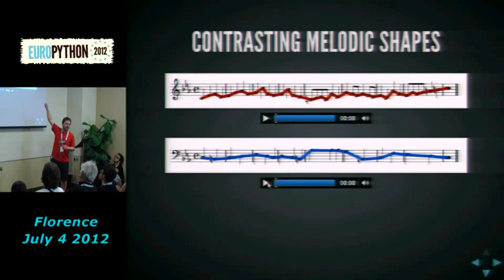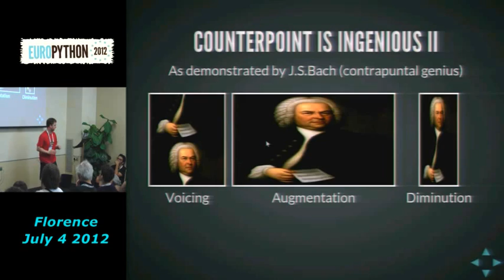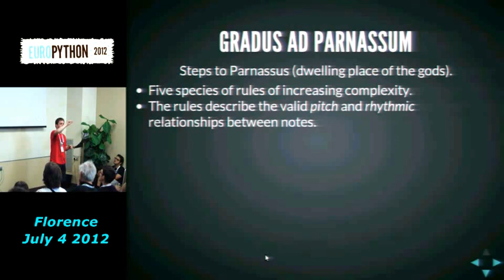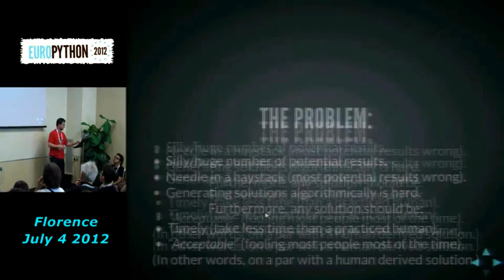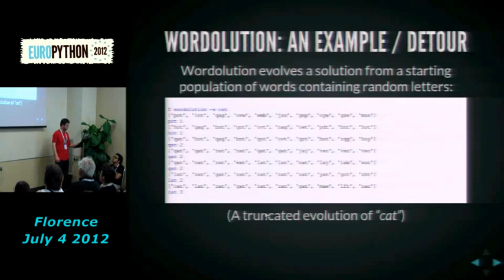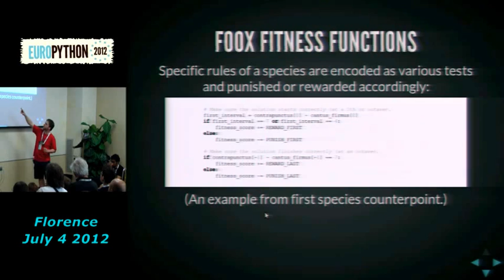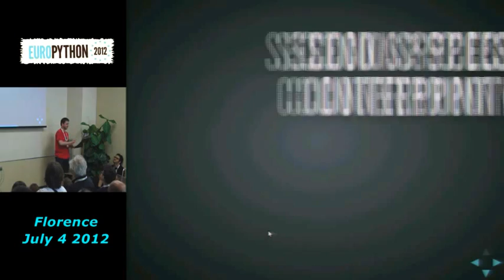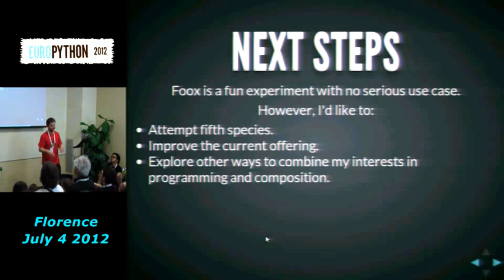Music Theory - Genetic Algorithms and Python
[EuroPython 2012] Nicolas Tollervey - 4 JULY 2012 in "Track Lasagne"